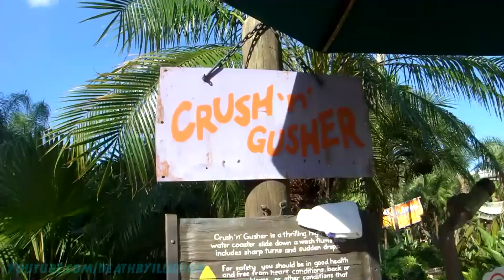Crush N Gusher Coaster Slide - Banana Blaster (HD POV) Typhoon Lagoon WDW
Take a plunge on Banana Blaster one of 3 Crush N Gusher Coaster slides at Disney,s Typhoon Lagoon at Walt Disney World in Florida.

Send me Fan Mail: 3750 Midland Drive # 149 Roy Utah, 84067